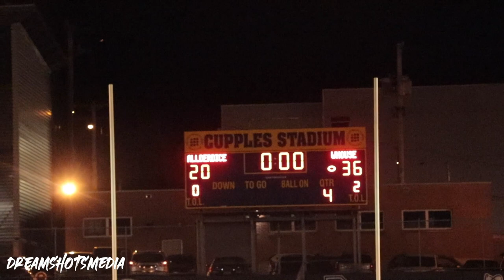PPS Championship | Allderdice v. Westinghouse 2020 Football | Dream Shots Media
Westinghouse wins 36-20